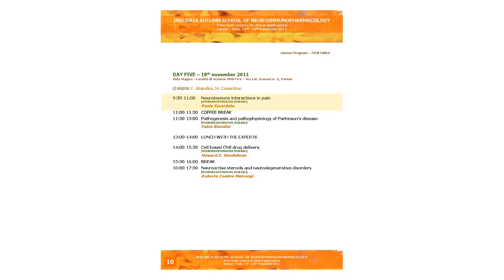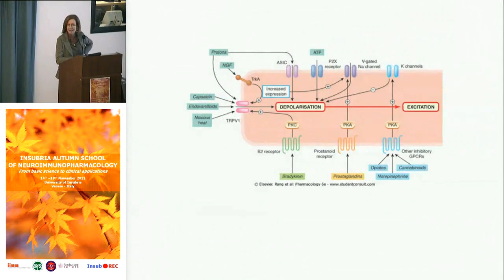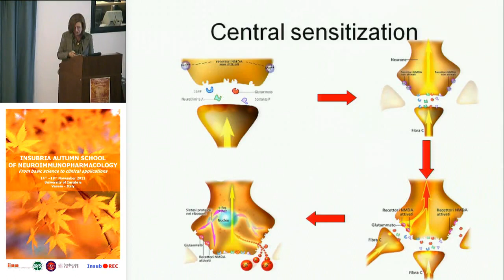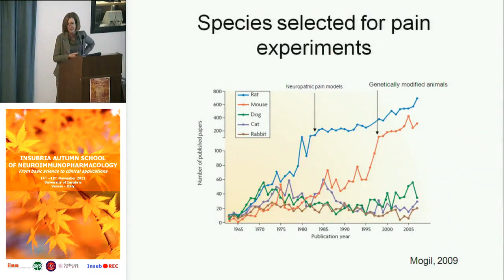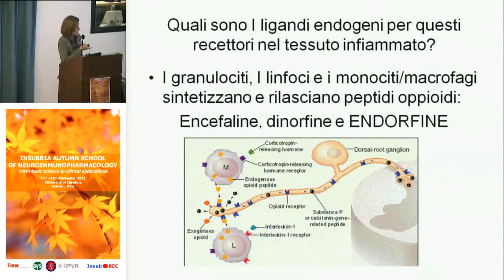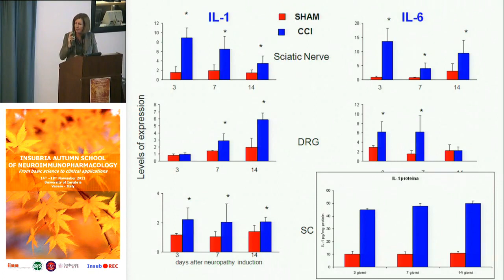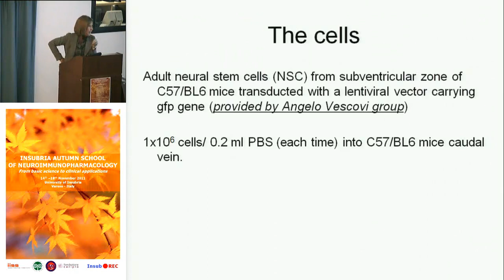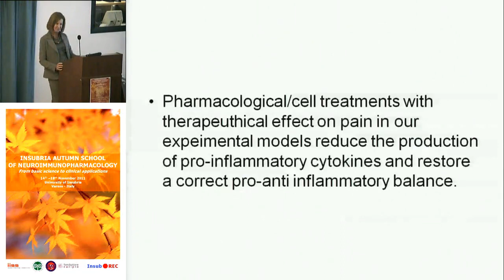Neuroimmune interactions in pain - Paola Sacerdote, University of Milan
Neuroimmune interactions in pain
[NEURODEGENERATIVE DISEASE]
Paola Sacerdote, University of Milan, Italy

DAY FIVE -- 18th november 2011